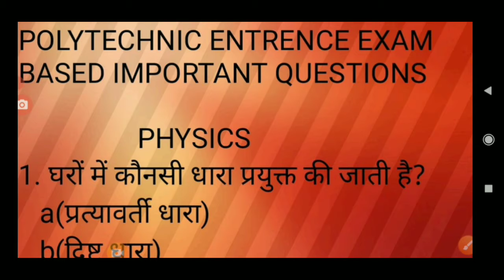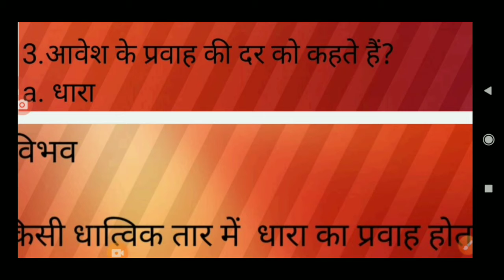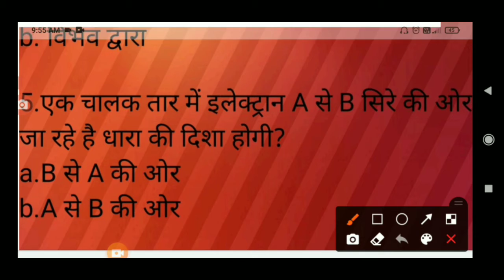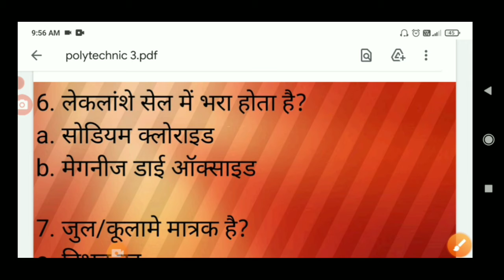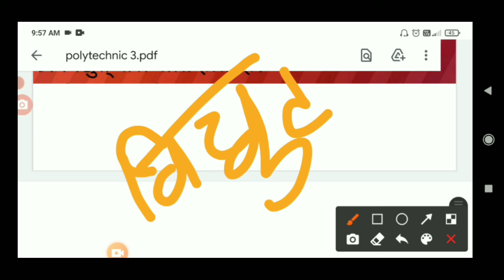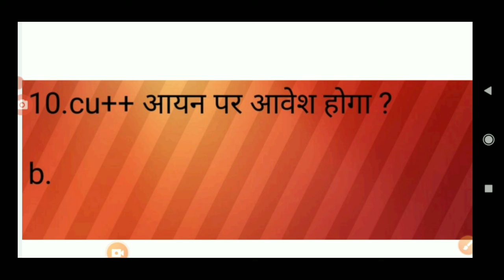polytechnic entrence exam based important questions#physics#2022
polytechnic entrence exam based important questions#physics#

मैं ap logo ko is video me polytechnic se related sabhi important questions bata raha hun